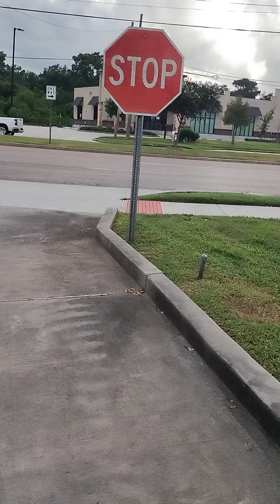July 25, 2024